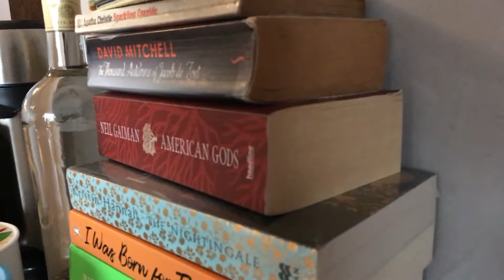The ending of ‘every time I count’